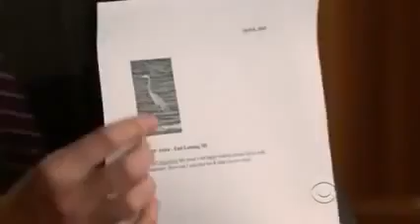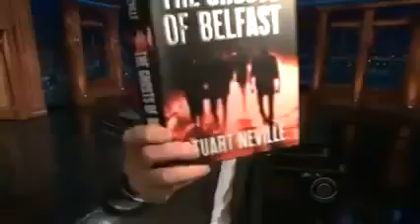Jennifer Love Hewitt, Stuart Neville on Craig Ferguson Full episodes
Late Late Show with Craig Ferguson 4/5/2010 Guests: Kristen Bell, Grant Imahara (Geoff Peterson's debut) Late Late Show with Craig Ferguson 4/2/2010 ...

craig ferguson,craig ferguson full Watch, Best of craig ferguson,with craig ferguson, craig ferguson full episode,late late, late late show, watch craig ferguson,new ...

Late Late Show with Craig Ferguson Jennifer Love Hewitt, Stuart Neville.